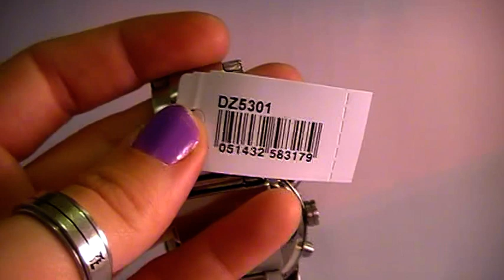Diesel Watch DZ5301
To go direct to this exact Diesel Watch DZ5301 model featured in the video